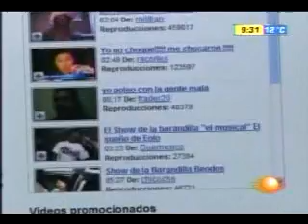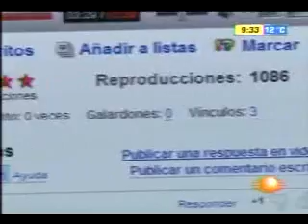Reportaje del Show de la Barandilla--La Entrevista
Aqui presentadno el reportaje del exito rotundo del Show de la Barandilla y la opinion del Creador del show Chava Chavéz.